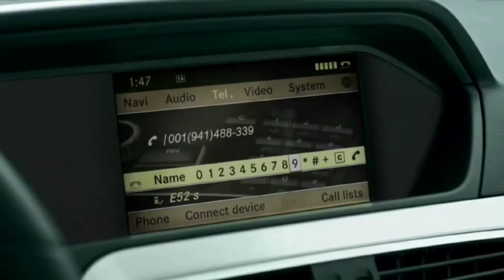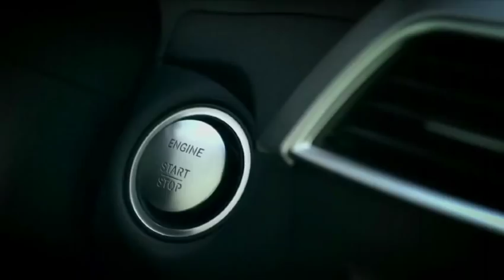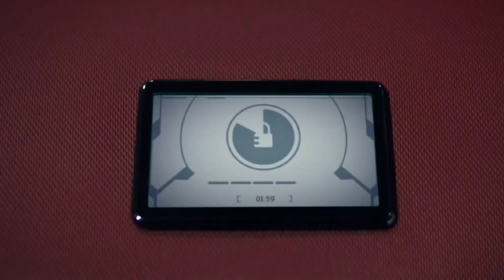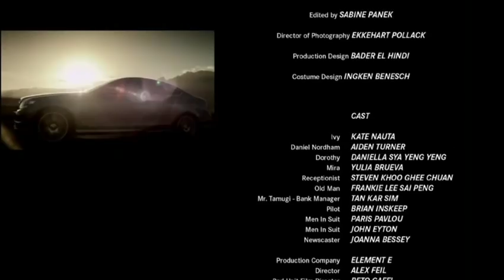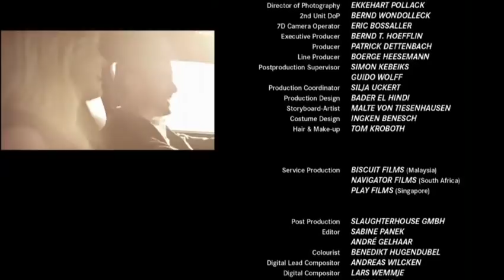Mercedes-Benz 'Drive&Seek' action movie